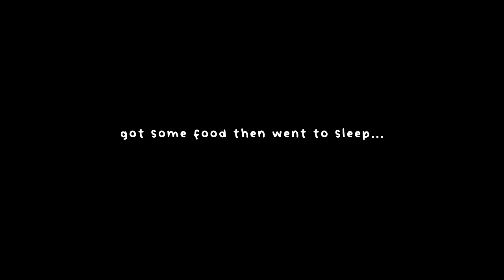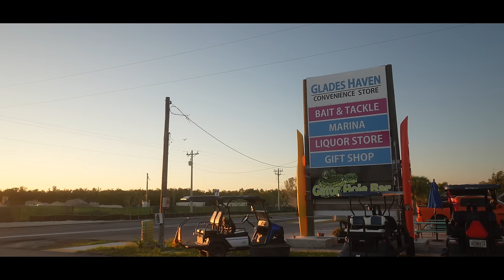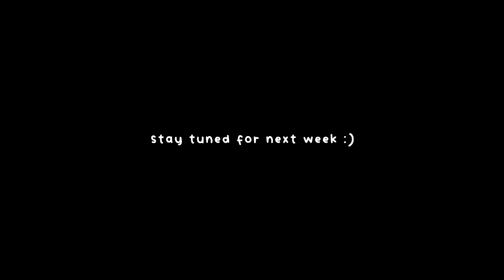This is important